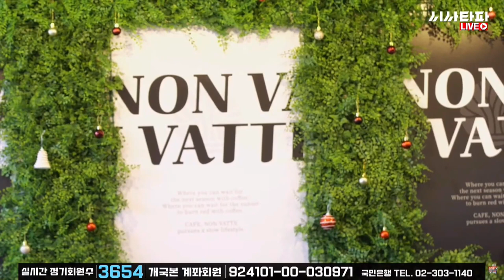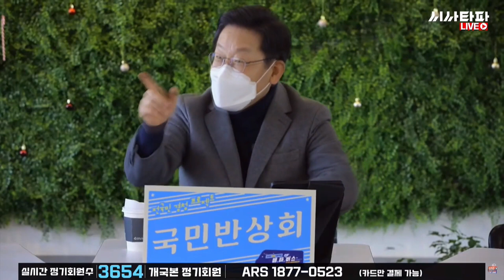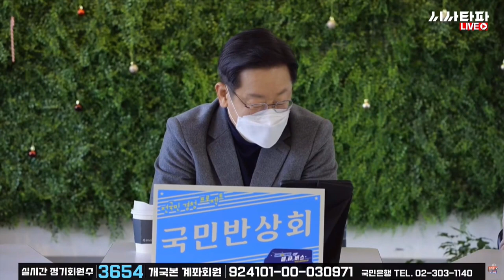소통의달인, 의성 귀농청년들과의 즐거운 반상회 하일라이트